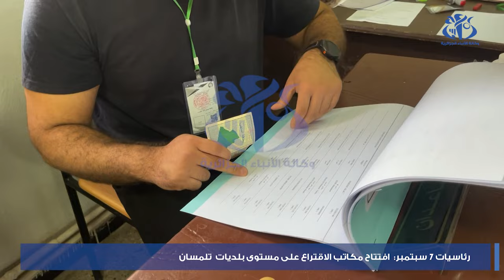رئاسيات 7 سبتمبر : افتتاح مكاتب الإقتراع على مستوى بلديات تلمسان